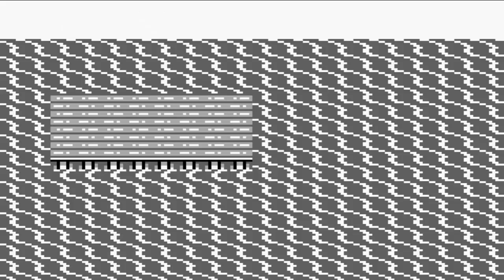Let's Play Pokémon Blue Nuzlocke Run Part 37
We're off to Cinnabar Island!